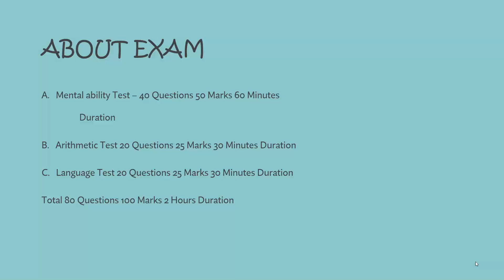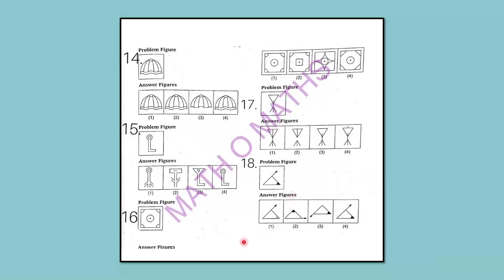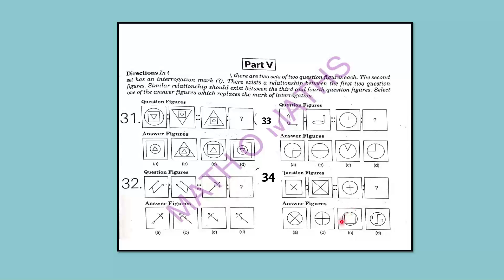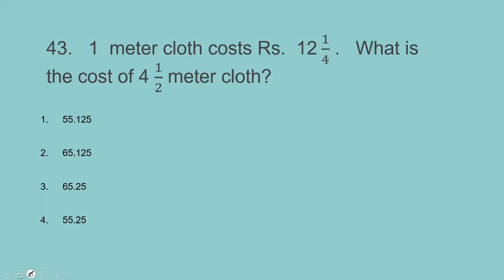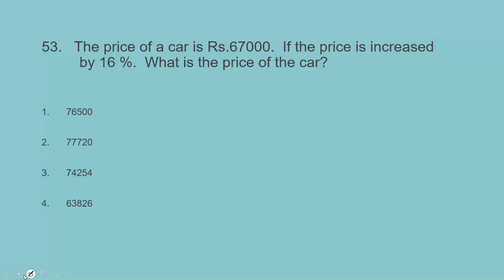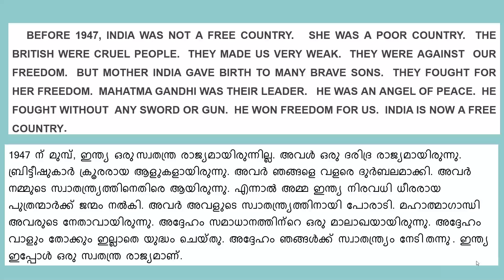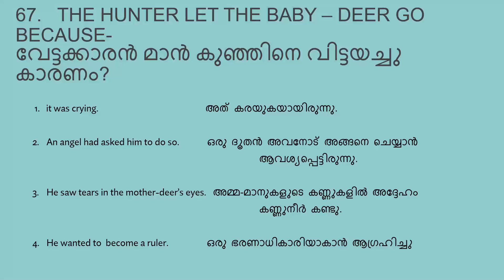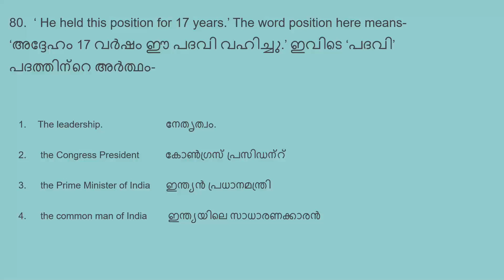NAVODAYA MODEL EXAM 1